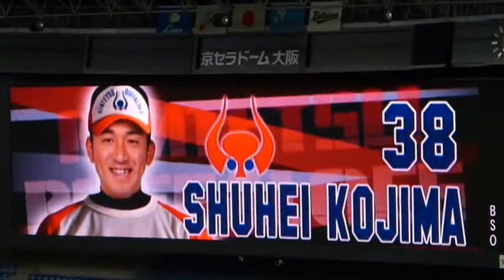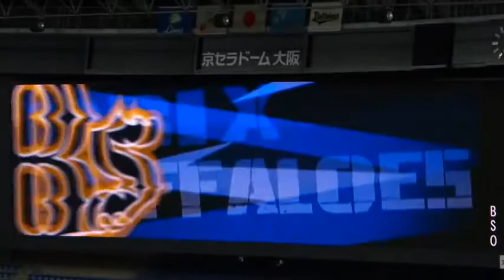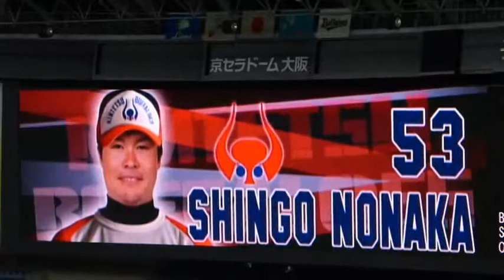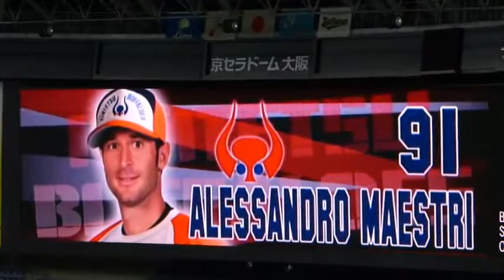Alessandro Maestri annunciato sul maxi schermo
Prima dell'inizio della gara di Npb (Nippon Professional Baseball) tutta la suadra dei Buffaloes viene annunciata al maxi schermo.
Alla fine del video lo speaker annuncia anche il lanciatore partente della formazione di Osaka, gli Orix Buffaloes: Alessandro Maestri.